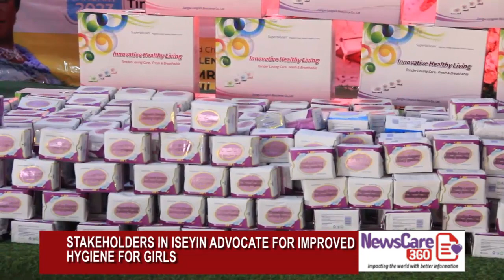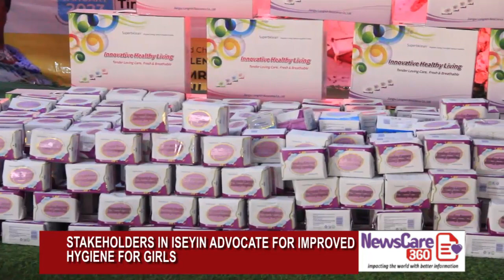STAKEHOLDERS IN ISEYIN ADVOCATE FOR IMPROVED HYGIENE FOR GIRLS